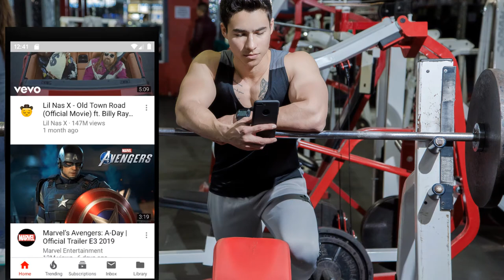APP Timer for inter-exercise break Time.